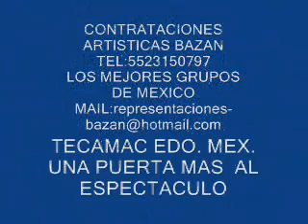LOS ASKIS TE REGALO..